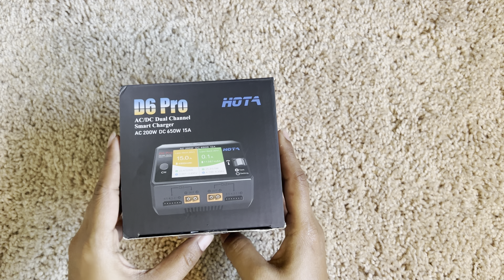HOTA D6 Pro Charger Unboxing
HOTA D6 Pro 325W 15A 1-6S Dual Channel AC/DC Smart Charger w/ Wireless Charging.

This charger was purchased from GepRC Website